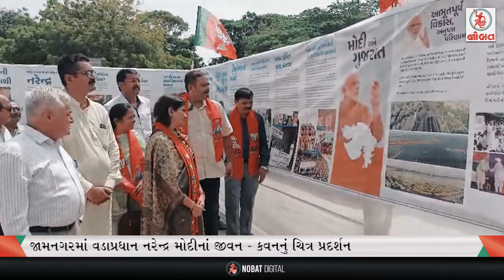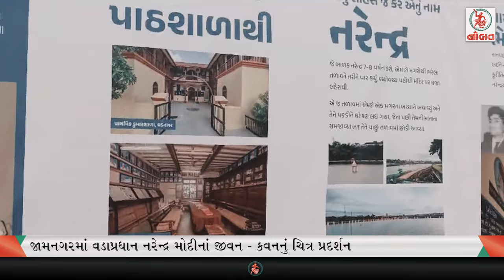જામનગરમાં પોશ વિસ્તારમાં અકસ્માત અને સેવા કાર્યો...